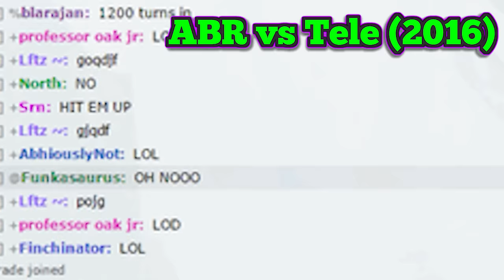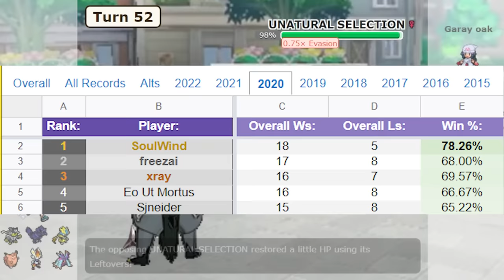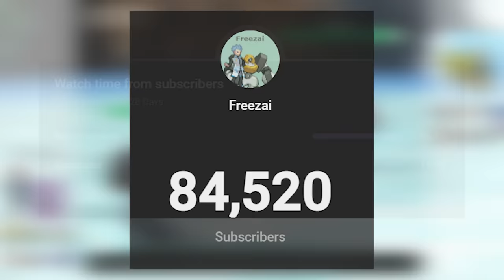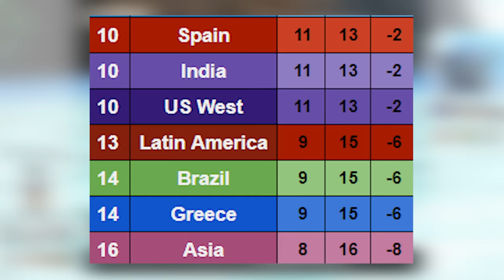Explaining MY Greatest Competitive Pokemon Game of All Time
freezai vs High Impulse (2020)

For clarity on the world cup format, the qualifiers are held right before the next tournament.
E.G. if you finished in the bottom 3 in 2020, you would play qualifiers a few weeks before the 2021 tournament, to gain access to the 2021 world cup